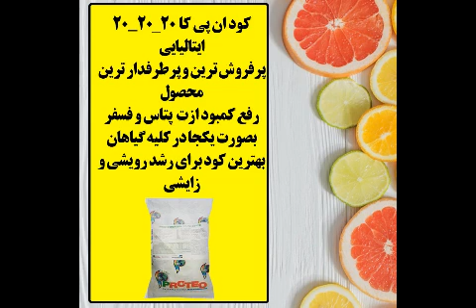eid ta eiid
فروشگاه کشاورزی آنلاین  به مناسب عید قربان و غدیر به مدت 9 روز 9 محصول بسیار پر مخاطب و پرفروش خود را با قیمتی استثنایی و با مدتی محدود در قالب فروش شگفت انگیز از طریق وب سایت کشاورزی انلاین عرضه می نماید.
هر روز یک  محصول به مدت 24 ساعت
برای کسب اطلاعات بیشتر می بایست هر روز از طریق شبکه های اجتماعی تلگرام، اینستاگرام و همچنین وب سایت کشاورزی آنلاین ما را دنبال کنید.
پیشنهاد میکنیم این موقعیت عالی و کم نظیر را از دست ندهید و به دوستان خود نیز اطلاع دهید.
روش های خرید:
1-  از طریق سایت فروشگاه کشاورزی آنلاین
2-  از طریق تماس با شماره های ثابت و همراه زیر:

از 8 تا 16 بعد از ظهر با شماره های:
از ساعت 16 بعدازظهر تا 11 شب با شماره های:
پیشاپیش از شما جهت نشر این اطلاعیه در شبکه های اجتماعی  بسیار سپاسگزاریم.
همچنین شما میتوانید پس از خرید، با گرفتن عکس و فیلم ار محصول و زراعت خود در فستیوال بزرگ کشاورزی آنلاین شرکت نموده و شانس خود را برای بردن جایزه سفر به خارج از کشور و یا سایز جوایز امتحان نمایید.
برای اطلاع از جزئیات فستیوال عکس و فیلم کلیک کنید.